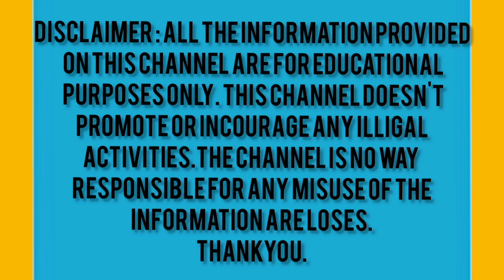उबलते तेल में डाल दिया ठंडा पानी फिर जो हुआ 😲|| The Black Box || science experiments.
The black box
science experiments
उबलते तेल में डाल दिया ठंडा पानी फिर जो हुआ।
HDFC Share price
HDFC Lt d share price
HDFC Bank share
HDFC merger
HDFC news
HDFC share
Ross Taylor
New Zealand vs Netherlands
adani Power share price
brarti Singh Baby New
butter lady Gaga
gangaur 2022
Robert Downey Jr
shahid kapoor
Camila Cabello
Debina bonnerjee
payal Rohatgi
Doja cat
keshav maharaj DNA india
Naga babu Bollywood shaadis .com
srh vs lsg
kane Williamson
PBKS vs CSK ipl match ajtak news
ipl point table,Lsg vs SRH ,point table ipl 2022,orange cap in ipl 2022,rr vs rcb#point table ipl#mi vs DC jason Holder#srh vs lkn#sunrisers Hyderabad#srh vs Lucknow#srh vs lsg dream 11 prediction#kkr vs mi#Hyderabad vs Lucknow#kl batting#orange cap in ipl 2022#amazon alexa built in smartphone quiz answers today#holders of ethical dilemmas are called#tnpsc combined engineering services#s ahamed#D karthik#Y chahal#trent Boult#ipl match highlights all

Mr Indian Hacker location#Mr Indian hacker death#Mr Indian Hacker salary#Mr Indian Hacker Wife#Mr Indian Hacker Age#Mr Indian Hacker home#Mr Indian Hacker Wikipedia#Mr Indian Hacker Education#MR indian Hacker logo
jos Buttler#Josh Hazlewood#Josh butler batting#Shahbaz Ahmed#Mohammed Siraj#Harshal Patel#hitMayar#wanindu hasaranga#sherfane rutherford#today ipl match#rajat patidar#पाकिस्तान बनाम ऑस्ट्रेलियाakash deep#royals vs. bangalore#tilak varma#jos buttler#mi vs rr live score#Devdiscourse
Hazlewood unlikely to be available for RCB before#rcb next match
Space.com lego star wars the skywalker saga#ncaa women's basketball#
Stuck valve stalls NASA's 2nd attempt to fuel giant the black box#black box#Blue box#blue box#the black box#the broken marriage vow april 5 2022 full episode#Kansas Jayhawks men's basketball#Calgary# Laguna Beach#Flames#Daesung#NXT Championship
Arsenal Crystal Palace vs Arsenal#UEFA Champions League#दैनिक जागरण
RCB vs RR IPL 2022 Preview: आरसीबी के खिलाफ जीत कीRicky Kej#The Offside
Key Battles and Prediction: AC Milan vs Bologna
देवा गुर्जर कोटादेवा डॉन कोटाdeva gurjar kota contact number#kota news today#कोटा न्यूज़ आज तक#deva gurjar kota death news#कोटाpapla gujjar#mp board 10th result 2022 kab aaya#mpbse.nic.in 2022#class 10th mp board result date 2022#mp board result 2022 kab aayega#mp board 12th result 2022 kab aayega#mp board 10th result 2022 kab aaya#avesh khan#Hindustan Times
IPL 2022, SRH vs LSG Highlights: Lucknow Super ...
RCBvsRR RCB vs RR playing 11 2022#RCB vs RR status#RCB vs RR dream 11 prediction#RR vs RCB ipl match highlights 2021#RCB vs RR highlight match 2020#RR vs RCB 2022 highlight#ipl match 2022 point table#Crystal Palace vs Arsenal#SRH vs LSG#lucknow super giants vs. srh#umran malik#hgtv rock the block season 3#Elon Musk#elon musk twitter#Rapper Goonew's dead body#India Today
Rashmika Mandanna turns 26. Fans wish 'Nationa#Rashmika Mandanna Birthday#NDTV
Holding Hands, Hrithik Roshan And Rumoured#Zee News Hindi
मुंबई भूमि घोटाले में ED का बड़ा एक्शन, संजय राउत के परिवार कीTimes of India
SC poses Fundamental Duties query#NDTV India
शिवसेना नेता संजय राउत और परिवार पर ED का शिकंजा, 11.15 करोड़rr vs rcb#mi vs dc#rcb vs RR pakistan vs Australia#rcb#kkr vs mi#david willey#akesh Deep#anuj Rawat#royals vs. bangalore#Josh Hazlewood#rcbhazlewood rcb
josh hazlewood rcb#Crazy XYZ income#Crazy XYZ Photo#Crazy XYZ monthly income#crazy xyz (amit biography)Amit Sharma Age#Amit Sharma YouTuber#Crazy XYZ instagram#Crazy XYZ (Amit Education)
josh hazlewood ipl 2022
Tata IPL 2022 RR vs RCB Live score
RR vs RCB Live: बैंगलोर की तेज शुरुआत, पांच #10 साल पुरानी लेदर बॉल से यह क्या निकाला
Live Score RR vs RCB IPL 2022: Jos Buttler special#royals vs. bangalore#ipl points table 2022 today#orange cap in ipl 2022#Royals vs Royal Challengers#Liverpool fc football club#Chelsea vs Real Madrid#devdutt padikka ipl Chelsea vs Real Madrid#marvel moon knight episode 2#Moon Knight Episode 2#maharashtra cricket association stadium#mi vs dc#daniel sams#basil thampimurugan ashwin#aaron finch#lsg vs dc#tymal mills#dewald brevis#rasikh salam#varun chakravarthy#rasikh salam#kolkata vs mumbai#News18 लोकमत
IPL 2022 MI vs KKR : मुंबई इंडियन्समध्ये दोन बदल#tymal mills#basil thamp#MSN
श्रेयसच्या घातक अस्त्राची रोहितला धास्ती, 'पॉवर प्ले'मध्येच#wanindu hasaranga#kkr बनाम mi#Sportskeeda Hindi
IPL में मुंबई इंडियंस के खिलाफ कैसा रहा है श्रेयस अय्यर का प्रदर्शन#suryakumar yadav#KKR vs MI#Tilak Varma#Brevis#दैनिक जागरण
IPL 2022 MI vs KKR Live: सूर्यकुमार की फिफ्टी पूरी, तिलक#kieron pollard#rasikh salam#dewald brevis#ajinkya rahane ipl#Ajinka rahane india team#neet application form 2022#realme c31 amazon#